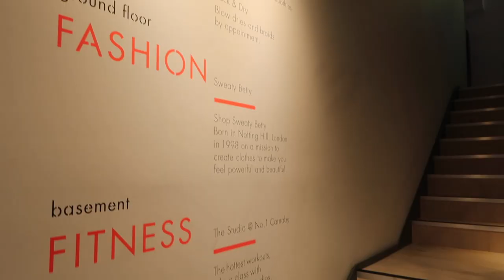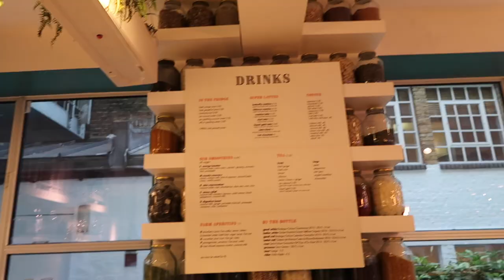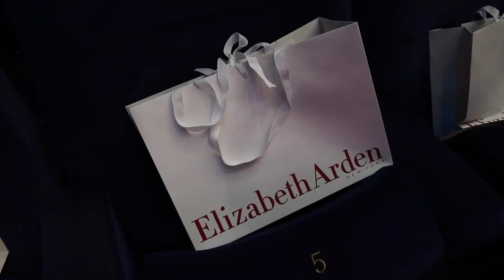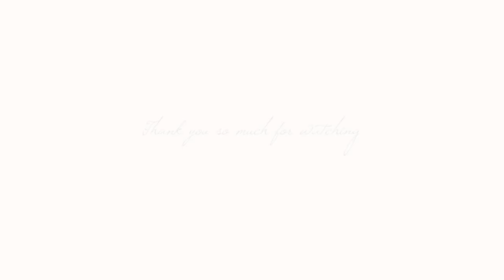HOW I'M SWITCHING UP MY HAIR FOR AUTUMN // Fashion Mumblr Haircare & Daily Vlog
GET MY HAIR DONE WITH ME - Come with me to the salon as I get a catwalk look using the Catwalk by TIGI products! Plus a daily vlog ft a Red Carpet Film Screening with Reese Witherspoon!

This video is in collaboration with TIGI whose products are not only saving my bleach blonde hair (check out that post here; but I've adored and been using them for many years!

To get your hair done by TIGI find the closest salon near you here!

(Valid until Sept 31)